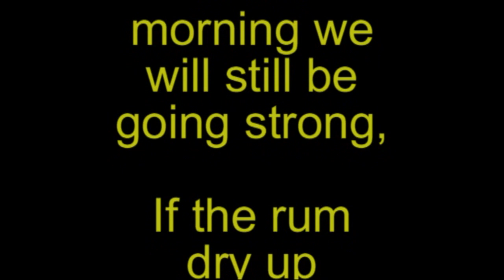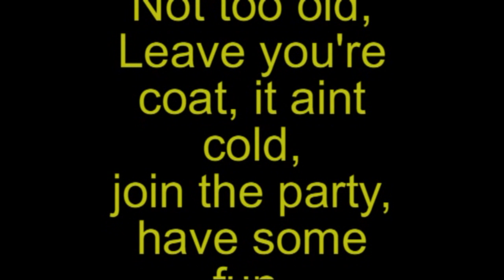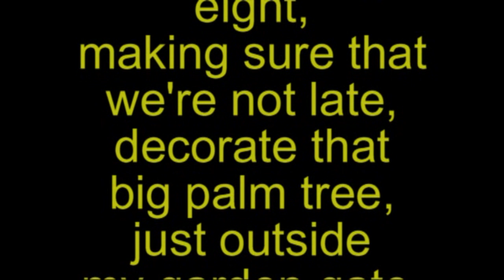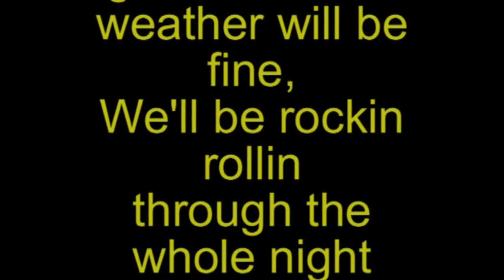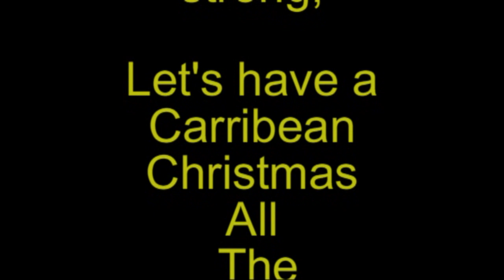Rudy's Caribbean Christmas. UK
Just my own interpretation of what it might like spending Christmas somewhere warmer than the UK in December. LOL. ;-)
Not to be taken seriously.  ( Yes, I know it's only September but it's already like December here already ! )
ps.   Apologies for the mis spelling of " SKA "
Rudy.
x